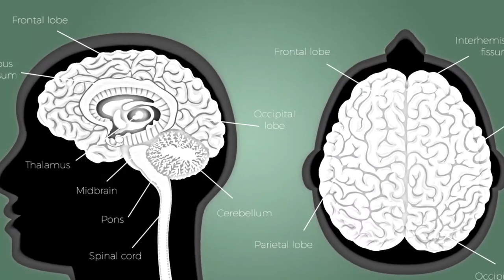Moringa powder commercial